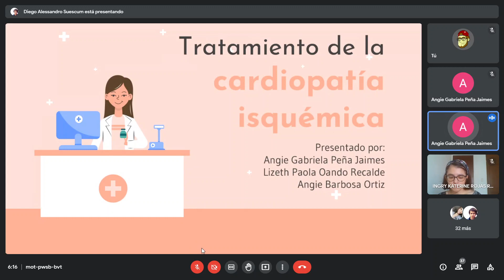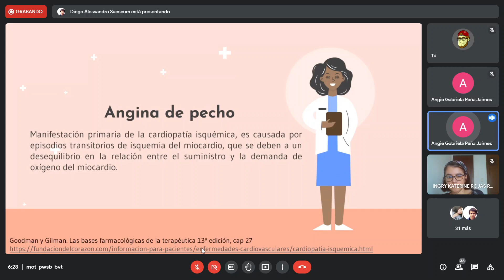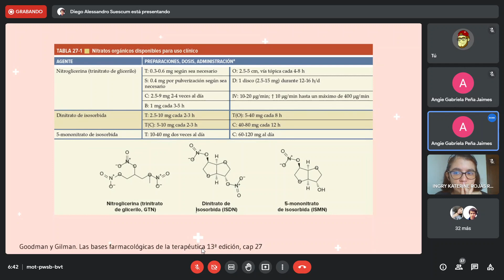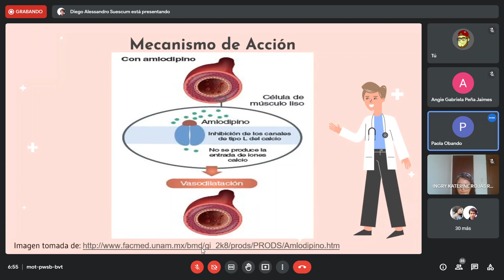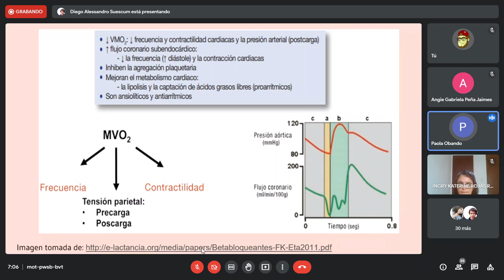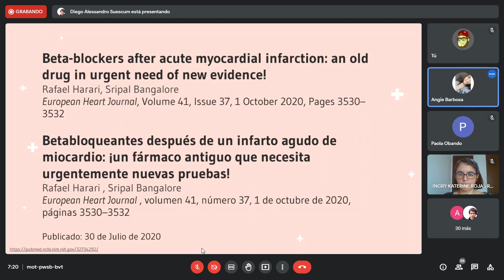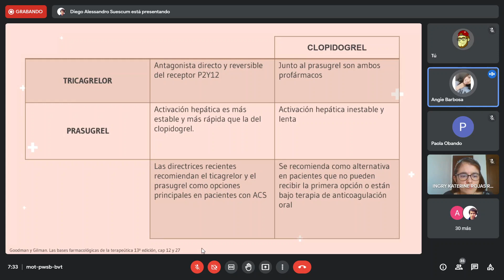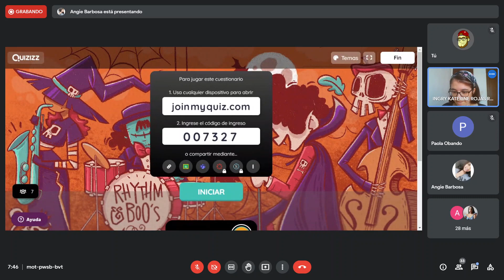Farmacología #28: Fármacos vasodilatadores y cardiopatia isquemica